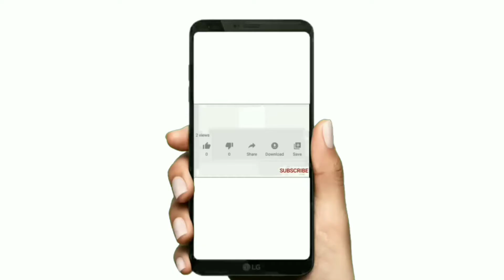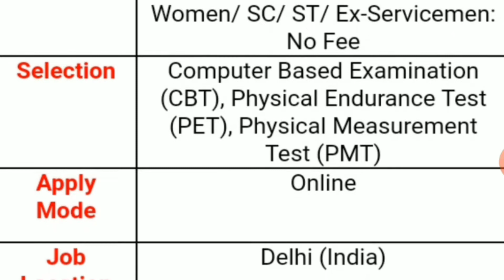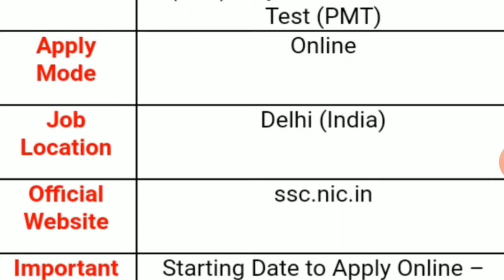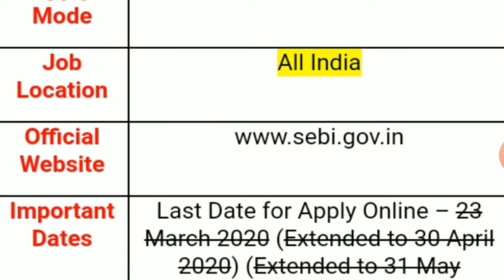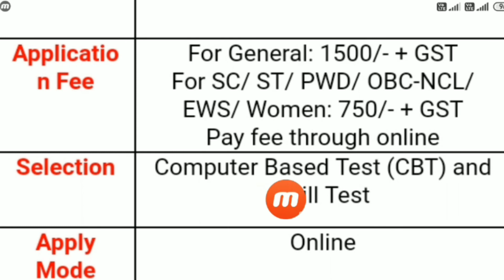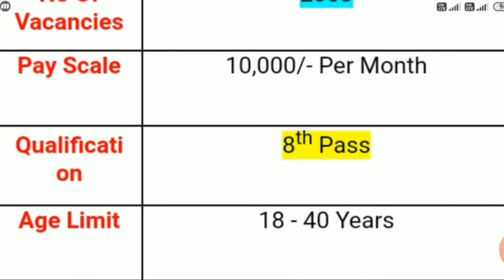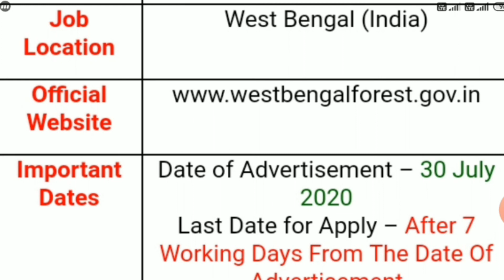Forest department recruitment| police recruitment |SEBI recruitment |NBE recruitment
TELUGU UPDATES